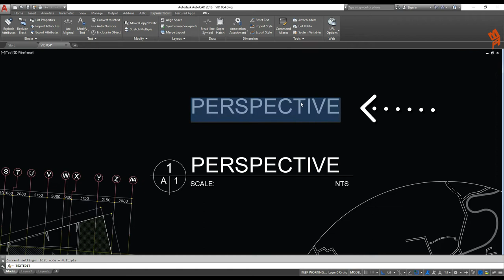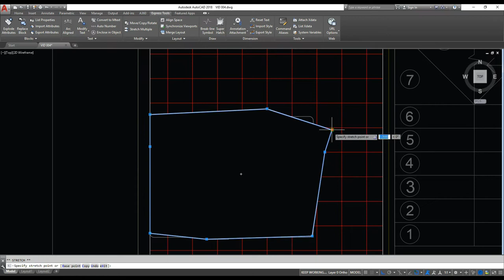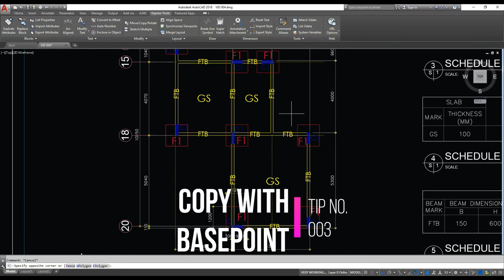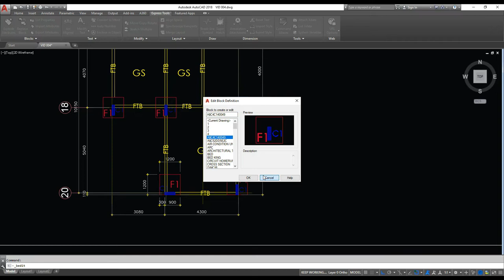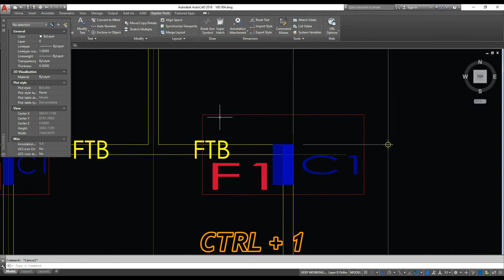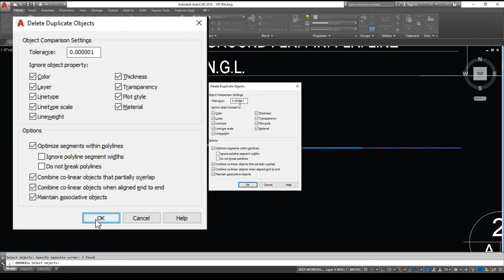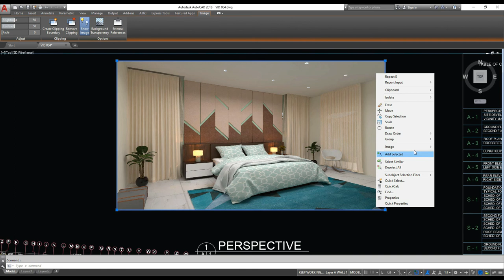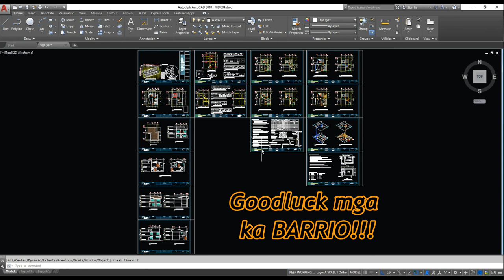Autocad commands I wish I knew before I started I Tagalog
This tutorial discusses some of the basic commands that I usually use that I really wish they told me earlier. Hope this helps mga kabayan. Para eto sa mga nagiisip magsimula ng Autocad, beginner or advance siguro naman may maishashare tayo, mapa student o professional na.

Correction: txt2mtxt not txt2txt, sorry typo.
Kung may mga katanungan o suhesyon, wag mahiyang magcomment sa video, kung may alam kayong mas madaling paraan, ikomento mo na rin  yan ng sabay tayong matuto.
Happy Heroes Day today mga Kabayan.

i7 7700k
1070 Gpu
H150 Corsair
64gb Ram ddr4 3000mhz
2 ssd
Seasonic Psu

Appreciate it, thanks.